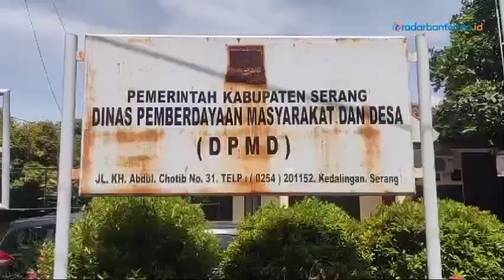Baru 15 Desa di Kabupaten Serang yang Sudah Tetapkan APBDes | RADAR BANTEN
Dinas Pemberdayaan Masyarakat dan Desa (DPMD) Kabupaten Serang mencatat, hingga Maret 2024, baru ada 15 desa di Kabupaten Serang yang telah merampungkan penetapan Anggaran Pendapatan dan Belanja Desa (APBDes) .

Follow juga.